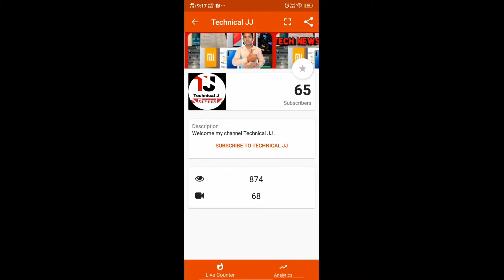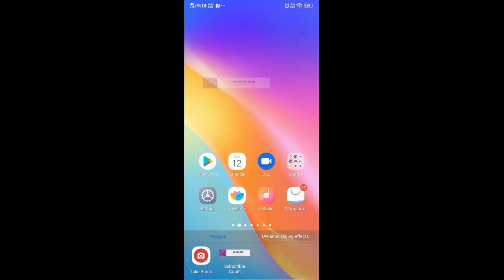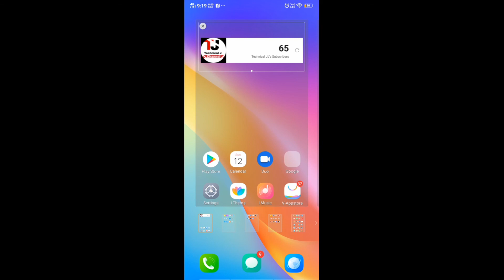HOW TO CREATE SUSCRIBE BANER ON MOBILE#TECHNICALJJ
हेल्लो दोस्तो आप का हमारे चैनल में स्वागत करता हूं Technical JJ मे
इस चैनल में आप को रोजाना ऑनलाइन पैसा कैसे कमाएं और Mobile review, technology news, gadgets information, online earning application,मिलती रहेगी subscribers now Techincal JJ

App review "earning money app review "tips and tricks In this channel video